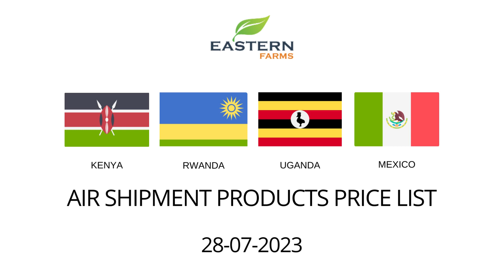KENYA| RWANDA | UGANDA | MEXICO | AL AWEER MARKET DUBAI PRICE 28-07-2023 | FRUITS